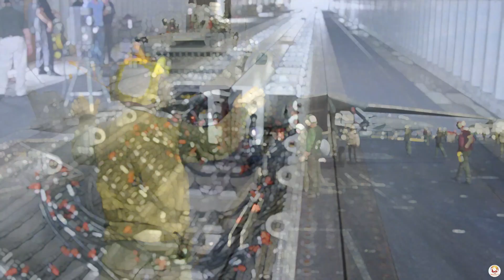To Rule the Seas, China Needed a Major Tech Breakthrough—It May Have Just Found One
China's rapid naval expansion, with the upcoming entry of the Fujian aircraft carrier, equipped with electromagnetic launch technology, signifies its determination to match—and perhaps even surpass—the U.S. Navy. Fujian's catapult system, inspired by electric cars, is a remarkable achievement for a country that entered the aircraft carrier scene just 12 years ago, potentially narrowing the gap between China's navy and the U.S. Pacific Fleet.

Follow us on other social media platforms